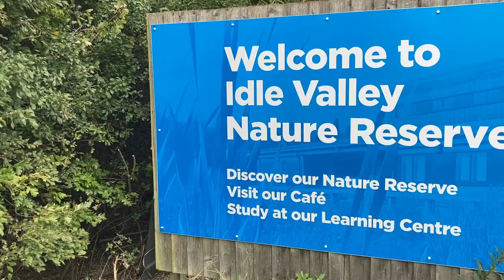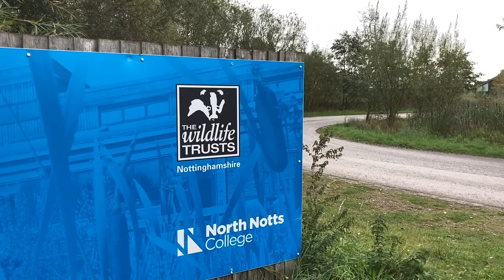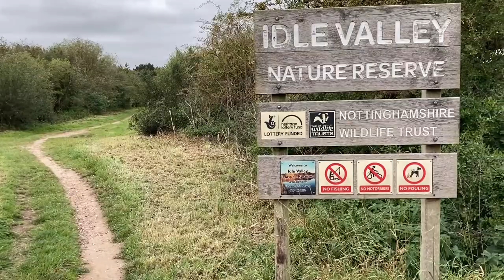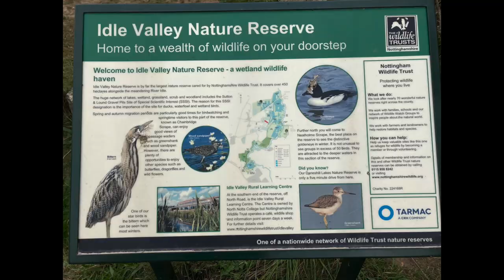Idle Vally Nature Reserve, vast and challenging - Wildlife Photography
I've visited many nature reserves over the years, but Idle Valley Nature Reserve located in North Nottinghamshire at a place called Lound, has to be the largest yet.
This brings it's own challenges, with lakes so vast and not much access to the shoreline; often the wildlife is too far away to photograph and even if it is closer, you still need to bring along the big guns (something like a 500mm plus converter).
It's definitely a place that needs several visits to scope out suitable locations.
Not forgetting though, we wildlife photographers love a challenge, so this site is one to rise to.